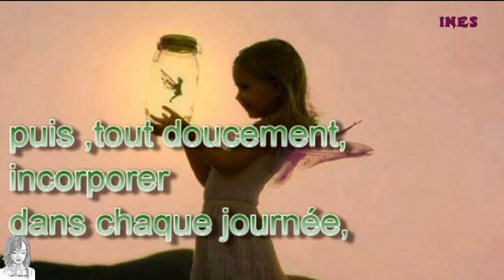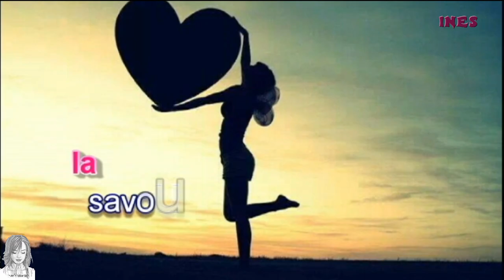♡Bonne année 2016♡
❤ vœux de bonne année 2016 ❤
Que cette nouvelle Année éclaire chaque Etre afin DE dresser un bilan avec un regard d’amour sur vous et sur votre vie. ❤
Rendez grâce à tout ce que vous êtes et tout ce que la vie vous a offert par vos expériences❤
Remercier ._/\_
Pour ce qu 'elle vous à apporter ❤
Les grâces qui nous ont été accordées.
Les épreuves qui nous ont fait grandir.. .
Ces rencontres qui nous ont nourrit, remplit, enrichi...❤
Remercier d être toujours accompagné, par l’Amour infini !❤
OUI..tous ces petits riens qui fond de grandes choses. ❤
Même si, parfois, ces paquet ont été mal emballés, Il y a toujours un MAGNIFIQUE cadeau,SE CACHE... ❤InesDivination
--►Merci de mettre un pouce ♡

🌹Où me trouver 🌹:

--►je vous aimes et vous souhaite un lumineux moment ♡🌹